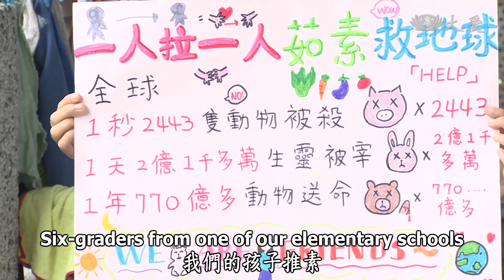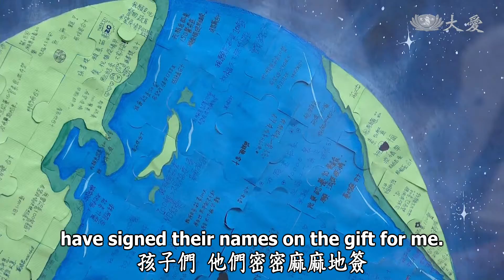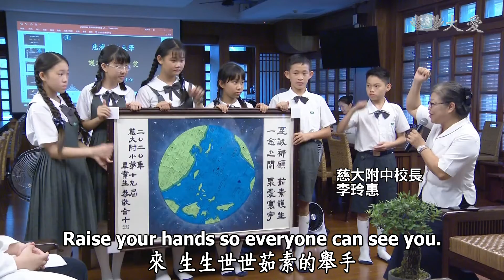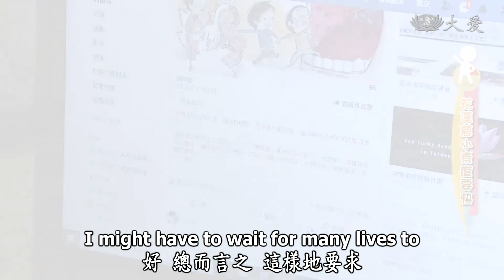Life Wisdom - Nurturing Love by Protecting Life (人間菩提 - 牽手護生度人間)